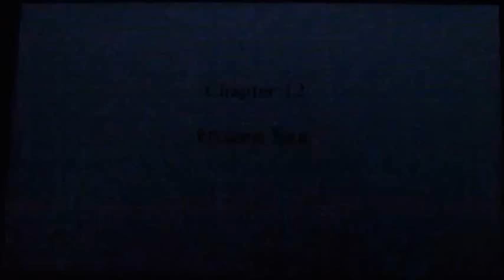Fire Emblem Fates Walkthrough (Revelation) Part 16: Frozen Sea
Units gained:
- Camilla: Joins after the mapends. She's one of the units you should definitely use. Reclass her at level 5 once she's learned the skill to hurt other enemies after taking her turn. I changed her immediately since I registered her after completing Conquest so I can freely buy the skills she learned there.
- Beruka: Joins after the map ends. Why does she always join whenever Camilla joins? She's a good unit, but Camilla is just that much better than her.
- Selena: Joins after the map ends. It's shit.